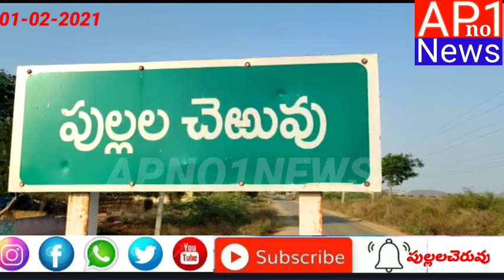ముటుకుల పంచాయతీలో రేషన్ బియ్యం అవకతవకలు